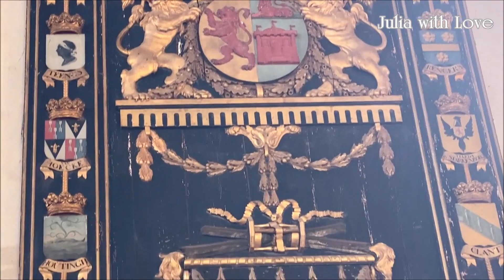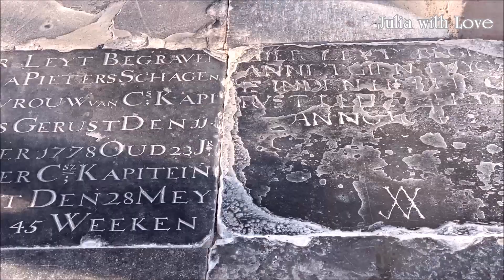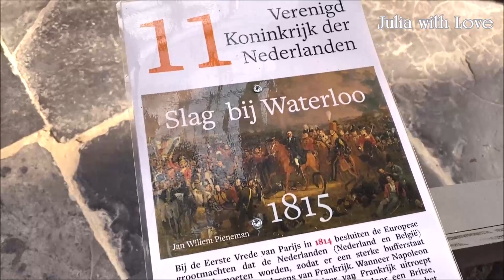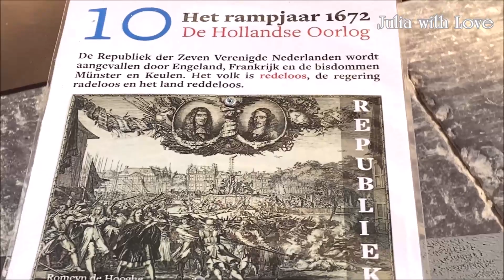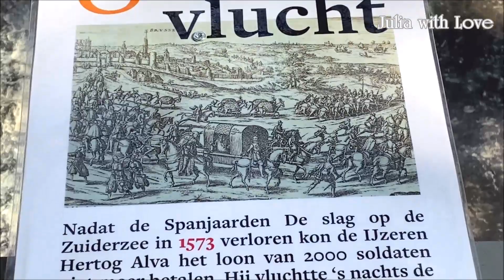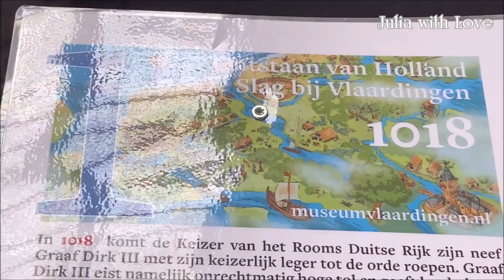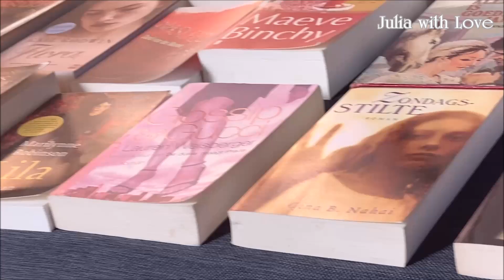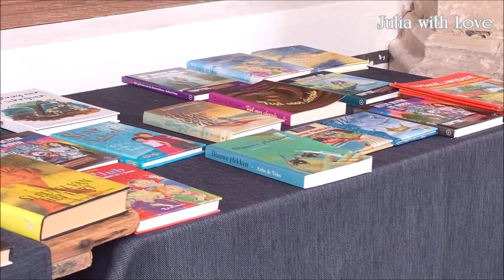#160 Monnickendam, St Nicholas Church & Legos World | Netherlands Travel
Julia in Netherlands: Monnickendam, St Nicholas Church & Legos World | Travel Netherlands
Travelling-Camping | Du Lịch-Cắm Trại The Life in Germany | Cuộc sống Đức Through the Scents | Đi qua những làn hương The Flowers in Europe | Hoa Nở Giữa Trời Âu